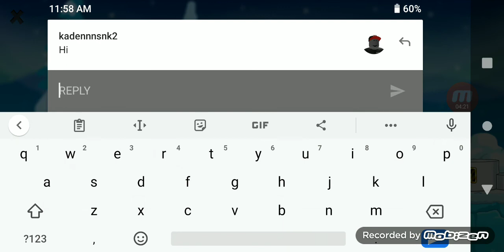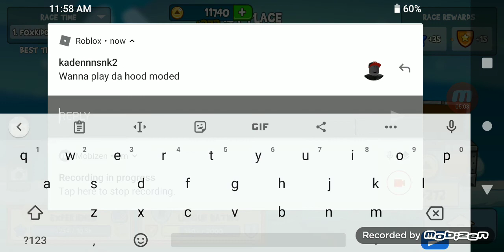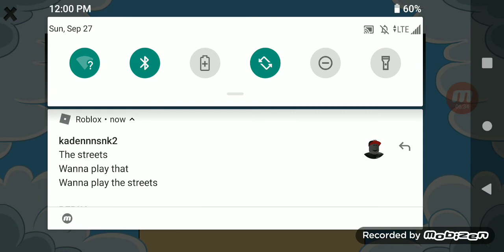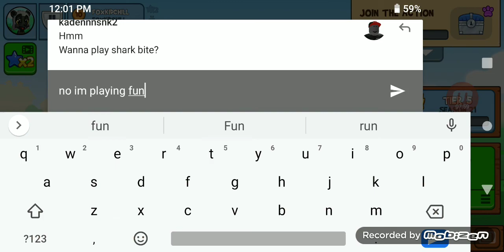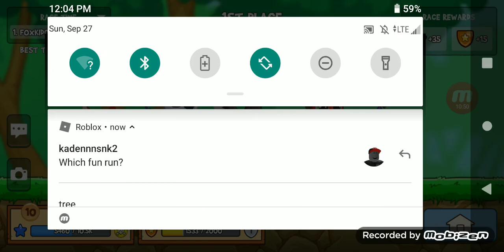Fluking Fun Run 3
higher ranks r not my thing...